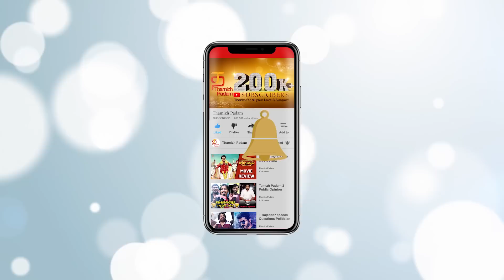The Real Birdman of India - Salim Ali | 2Point0 | Akshay Kumar | Shankar | Thamizh Padam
The Real Birdman of India - Salim Ali! Salim Moizuddin Abdul Ali was an Indian ornithologist and naturalist. Sometimes referred to as the "birdman of India". Bollywood Actor Akshay Kumar has played the antagonist role in Superstar Rajinikanth’s 2Point0 which slightly replicates Salim Sali.

2Point0 Superstar Rajinikanth's upcoming Tamil Movie Directed by Shankar also ft. Bollywood star AkshayKumar and AmyJackson is all set for the release on November 29th 2018.

Cast & Crew:

Rajinikanth, Akshay Kumar, Amy Jackson & Others

Music Composed by A. R. Rahman
Cinematography by Nirav Shah
Edited by  Anthony
Art Director T Muthuraj
Sound Engineer Resul Pookutty